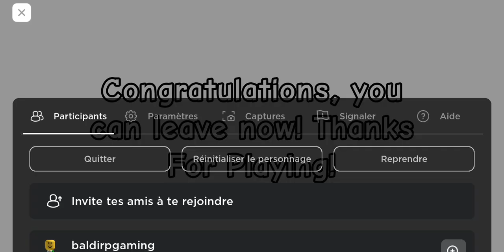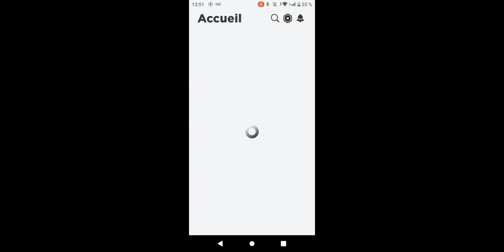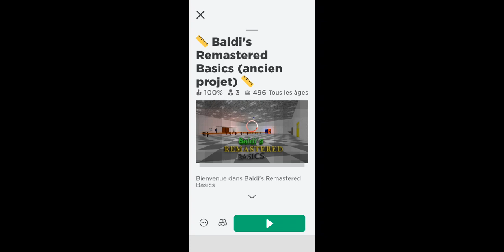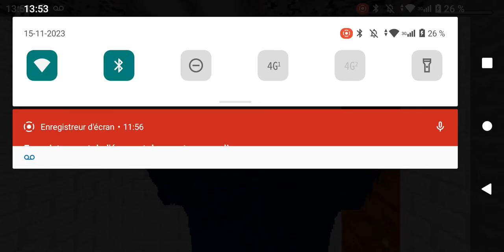baldi's remastered basic (!ONLY FOR FRIENDS!)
made by due dev